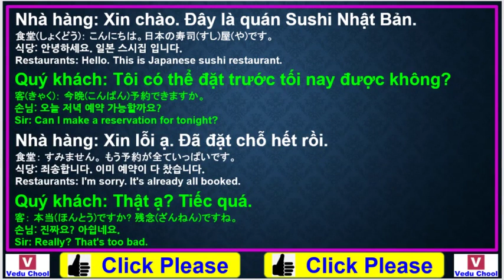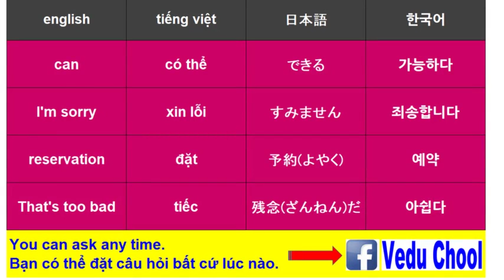20190405 베트남어회화 ベトナム語会話 Learning Vietnamese ( Vedu Chool )